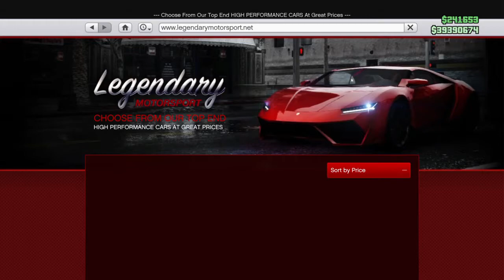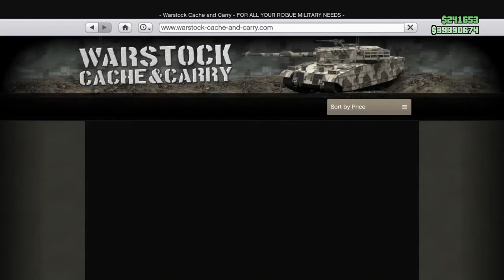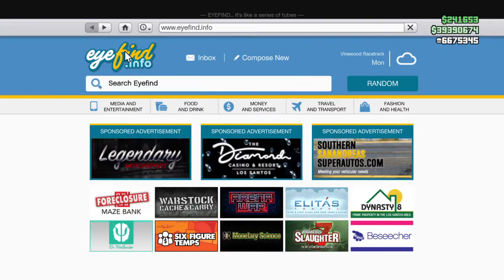Duktig Three Card Poker sittning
Yeeeeeeees